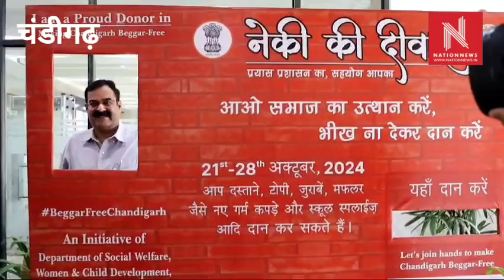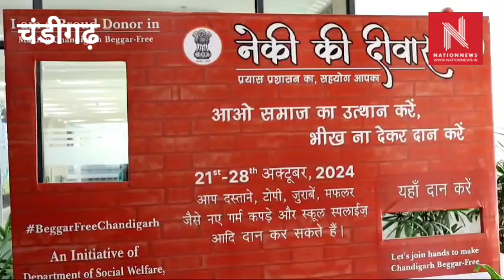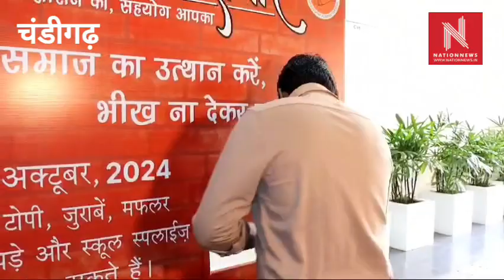चंडीगढ़ को बैगर्स फ्री बनाने के लिए चंडीगढ़ प्रशासन में एक अवेयरनेस ड्राइव की शुरुआत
Beggars free chandigarh

चंडीगढ़ को बैगर्स फ्री बनाने के लिए चंडीगढ़ प्रशासन में एक अवेयरनेस ड्राइव की शुरुआत की है जिसकी शुरुआत एडवाइजर राजीव वर्मा ने यूटी सेक्रेटेरिएट से की। इस दौरान सोशल वेलफेयर डिपार्टमेंट की सेक्रेटरी अनुराधा चगती समेत अन्य ऑफिसर भी मौजूद रहे। 21 अक्टूबर से इस अवेयरनेस ड्राइव की शुरुआत की गई है जो 28 अक्टूबर को जाकर समाप्त होगी चंडीगढ़ पुलिस सोशल वेलफेयर डिपार्मेंट समेत अन्य डिपार्टमेंट मिलकर यह अभियान चलाएंगे इसके साथ ही उन्होंने नेकी की दीवार नाम से डोनेशन बॉक्स भी रखे हैं अगर कोई व्यक्ति डोनेट करना चाहता है तो वह इस नेकी दीवार में डोनेट कर सकता है।

बाइट राजीव वर्मा, एडवाइजर, चंडीगढ़

वही सोशल वेलफेयर डिपार्टमेंट की सेक्रेटरी अनुराधा चगती ने बताया कि लोग भिखारी को कुछ भी दान ना करें क्योंकि दान करने से इनकी तादाद बढ़ती जाती है अगर लोगों को दान देना भी है तो वह चार जगह पर सोशल वेलफेयर डिपार्टमेंट की ओर से नेकी की दीवार लगाई गई है जहां पर लोग डोनेट कर सकते हैं।

बाइट अनुराधा चगती, सेक्रेटरी, सोशल वेलफेयर

सबसे बड़ा सवाल यह है कि फेस्टिवल सीजन में इन भिखारी की तादाद चंडीगढ़ में बढ़ती जाती है चंडीगढ़ प्रशासन समय-समय पर एसी ड्राइव चलाने का दावा तो करता है लेकिन क्या सही मायने में चंडीगढ़ बैगर्स फ्री हो पाएगा। की बस यह एक ड्राइव तक ही सीमित रह जाएगी देखना होगा कि आने वाले समय पर चंडीगढ़ की सड़कों पर चौक चौराहों पर क्या यह भिखारी दिखाई देते हैं या नहीं।
beggars in chandigarh,
beggars in punjab,
beggars in delhi,
cab business in chandigarh,
fake consultancy in chandigarh,
free food in chandigarh,
cost of living in chandigarh,
e-beggars,
online begging for money,
exposing beggars in india,
gurgaon vs chandigarh,
grocery store in chandigarh,
best area to live in chandigarh,
benefits of living in chandigarh,
indian beggars in delhi,
jc cafe chandigarh,
ngo in chandigarh,
karl rock chandigarh,
how to deal with beggars in india,
life in chandigarh,
living cost in chandigarh,
buy land in chandigarh,
pg business in chandigarh,
paid service in chandigarh,
taxi service in chandigarh,
what to buy in chandigarh,
best immigration in chandigarh,
bihari in chandigarh,
taxi business in chandigarh,
uber in chandigarh,
uber office in chandigarh,
best cab service in chandigarh,
buying house in chandigarh,
buy home in chandigarh,
zirakpur job,
1 cr house in chandigarh,
buying a house in chandigarh,
3b2 market mohali food,
sector 37 chandigarh food,
free stay in chandigarh,
3 days in chandigarh,
4 crore house in chandigarh,
5 cr house in chandigarh,
5 crore house in chandigarh,
backpackers cafe chandigarh,
sector 32 chandigarh street food